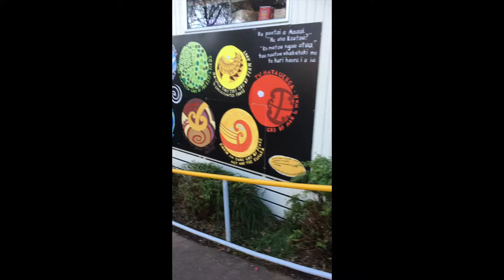Hamilton East School Art Exhibition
Hamilton East School Art Exhibition video